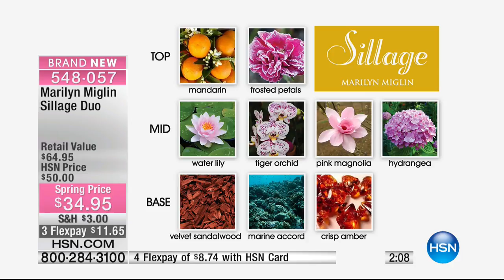Marilyn Miglin Sillage Duo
Body creme and eau de parfum set created for all women who enjoy beautifully smoothlooking and moisturized skin with the infusion of Marilyn's lovely...